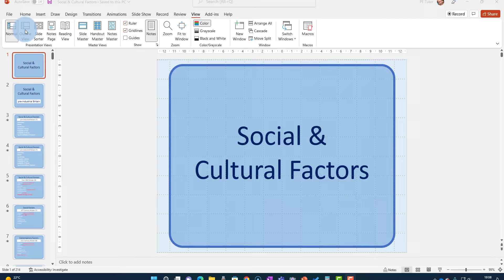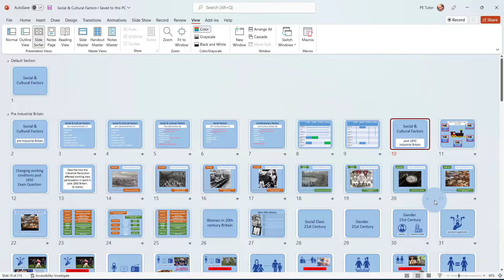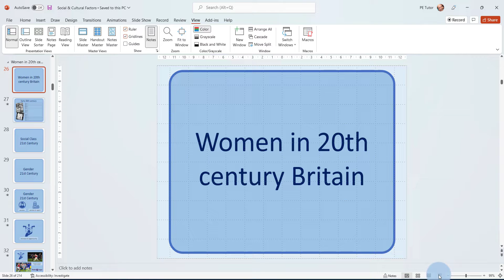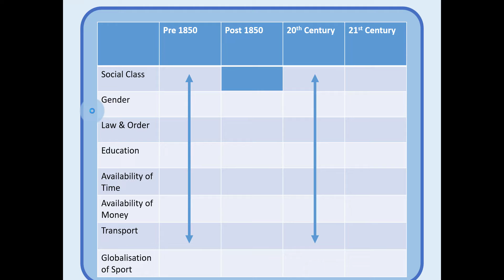PowerPoint: How To Name Sections in Your PPT Deck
How to use name sections in PowerPoint. Quick and simple! Level up your PowerPoint skills. This tip is perfect for educators, instructors, lecturers and anyone using PowerPoint in education and business.